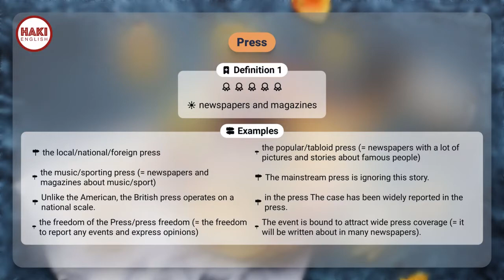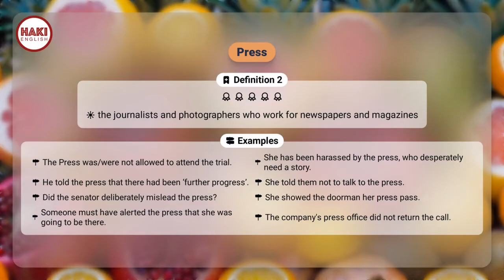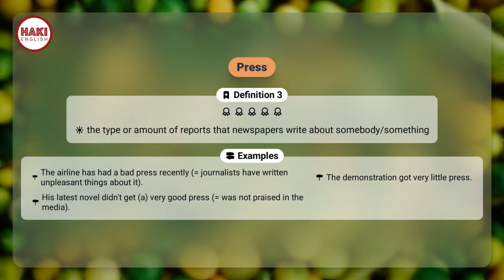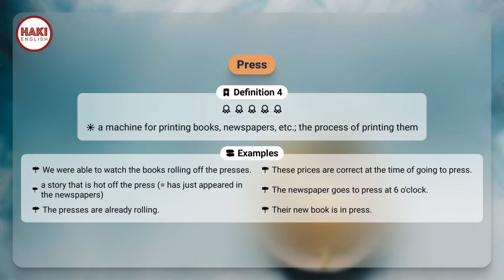PRESS | Phát âm - Giải nghĩa - Ví dụ | Từ vựng tiếng Anh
▶ PRESS
▶ SỰ ÉP, SỰ NÉN, SỰ ẤN, ÉP, NÉN, BÓP, ẤN

Definition 1
newspapers and magazines

▶ Examples:
- the local/national/foreign press
- the popular/tabloid press (= newspapers with a lot of pictures and stories about famous people)
- the music/sporting press (= newspapers and magazines about music/sport)
- The mainstream press is ignoring this story.
- Unlike the American, the British press operates on a national scale.
- in the press The case has been widely reported in the press.
- the freedom of the Press/press freedom (= the freedom to report any events and express opinions)
- The event is bound to attract wide press coverage (= it will be written about in many newspapers).

Definition 2
the journalists and photographers who work for newspapers and magazines

▶ Examples:
- The Press was/were not allowed to attend the trial.
- She has been harassed by the press, who desperately need a story.
- He told the press that there had been ‘further progress’.
- She told them not to talk to the press.
- Did the senator deliberately mislead the press?
- She showed the doorman her press pass.
- Someone must have alerted the press that she was going to be there.
- The company's press office did not return the call.

Definition 3
the type or amount of reports that newspapers write about somebody/something

▶ Examples:
- The airline has had a bad press recently (= journalists have written unpleasant things about it).
- The demonstration got very little press.
- His latest novel didn't get (a) very good press (= was not praised in the media).

Definition 4
a machine for printing books, newspapers, etc.; the process of printing them

▶ Examples:
- We were able to watch the books rolling off the presses.
- These prices are correct at the time of going to press.
- a story that is hot off the press (= has just appeared in the newspapers)
- The newspaper goes to press at 6 o'clock.
- The presses are already rolling.
- Their new book is in press.